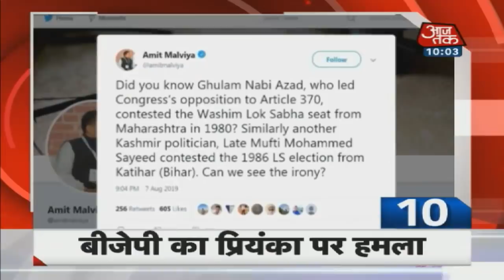देश की हर बड़ी खबरों से रहें अपडेट | देखें 10 Min 50 Khabaren | August 21, 2019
भागदौड़भरी इस जिंदगी में किसी के पास वक्त नहीं है और आज तक को अपने दर्शकों के समय की कीमत का एहसास है। इसलिए हम लेकर आए हैं 10 Min 50 Khabaren